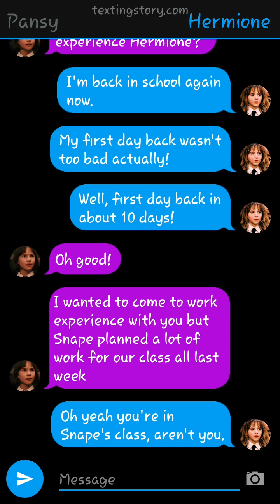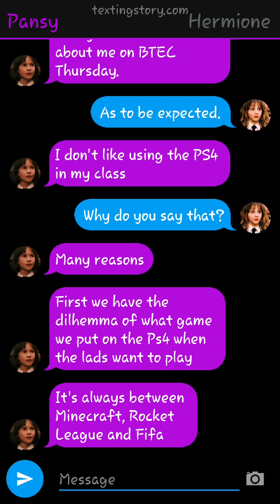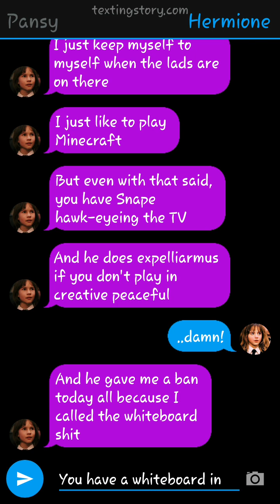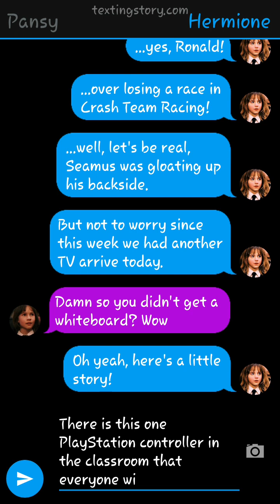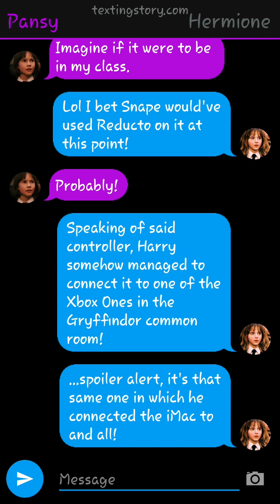October 16th, 2023